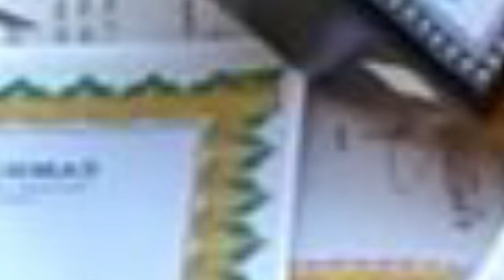Kecewa, Murid SD Berprestasi di Pekalongan Bakar Piagam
SULSELSATU.com - Kecewa karena tidak diterima di SMPN 1 Kajen, Pekalongan, seorang murid berprestasi membakar belasan penghargaan dan piala yang diperolehnya.

Ia bernama Yumna (12), lulusan SDN 02 Pekeringanalit. Yumna membakar belasan piagam penghargaan pada Ahad (23/6/2019) lalu.

Piagam-piagam tersebut dari berbagai kejuaraan seni dan agama yang diikuti di tingkat Kabupaten Pekalongan.